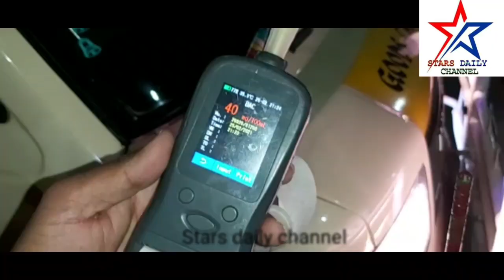C.i Asif nager p.s traffic hce haig drink and drive Timing 7pm to 11pm Mahdipatnam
C.i Asif nager p.s traffic
and staff
Vehicles cheaking  drink  and  drive  Timing  7pm to 11pm Mahdipatnam  pillor no 14
Pending challenge
Incorrect  number plate
With out number  plate
Trible riding
Drink $ drive
1 auto trailer
Auto
3 bikes
1 blud sound salncer

Stars daily channel